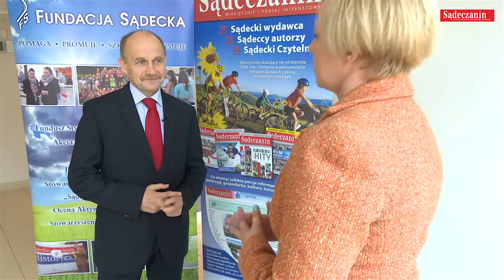Pożyczki bez procentów i marży banków